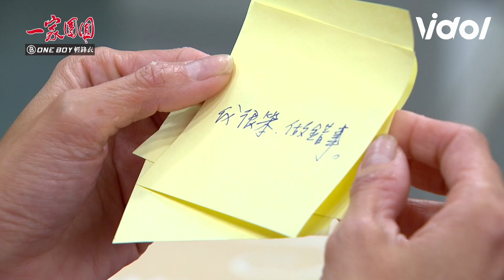正男.添恩都掰掰?黃瑄「只剩背對背的緣分」疑洩端倪│ Vidol.tv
其實 雅芳 一個人好像也不錯耶~
有可愛 全全 陪伴就可以！！！